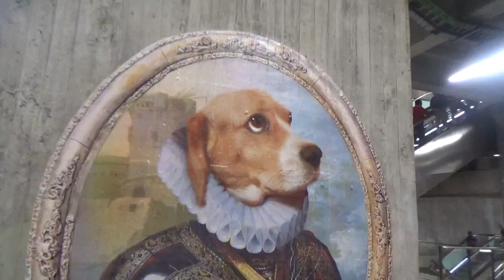Cuadro de perrito con ropa colonial 1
Estación Metro Ñuble Líneas 5 y 6 Ñuñoa Metro de Santiago de Chile 25 de Octubre 2024